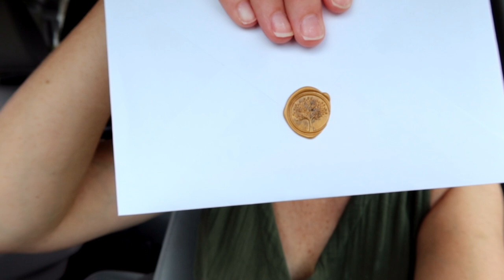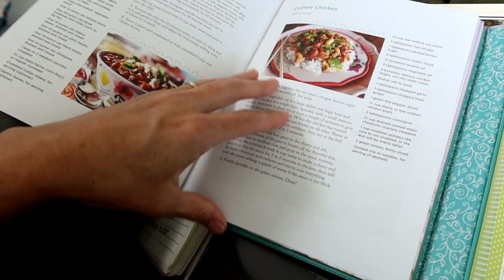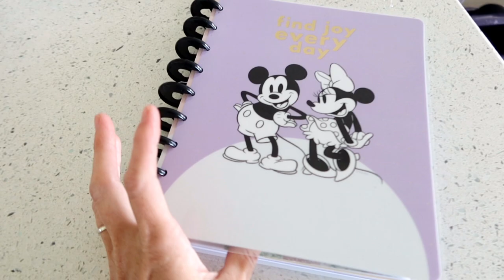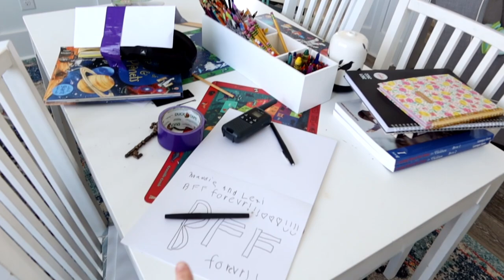House Cleaning, Planning, and New Modest Clothes | Day in the Life Vlog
Hi friends! I am finally back on a routine! Cleaning the house and meal planning saves my sanity!

Thanks for visiting our channel! My name is Christy, also known as "organizedMOM- Mom Of Many". We are a Christian, homeschooling family that loves to share our life on YouTube as encouragement to others and to create community! We live on the coast of North Carolina and have a large family that we just added another little blessing to. We have been homeschooling since 2014 and currently are enrolled in a Classical Conversations community but we also enjoy lots of other homeschooling methods such as the Charlotte Mason method. I love to organize (although with lots of littles and a busy schedule things haven't been so organzied here lately! ) We share recipes, daily life , cleaning videos, grocery hauls, thrift hauls, faith videos, book reviews and book hauls and more. Thanks for stopping by and be sure to check out our Instagram page as well!      INSTAGRAM @christy.organizedmom